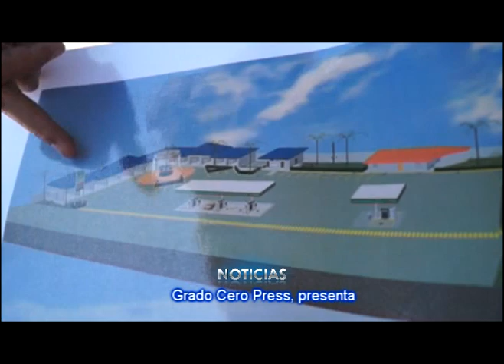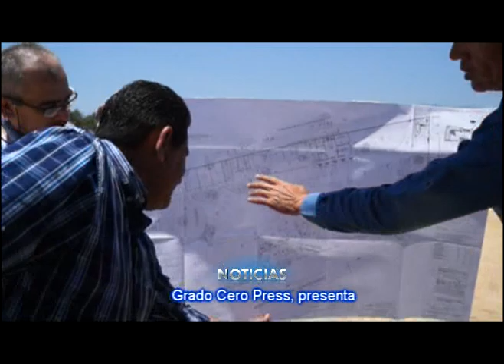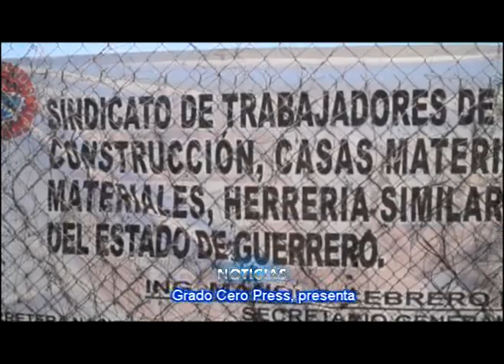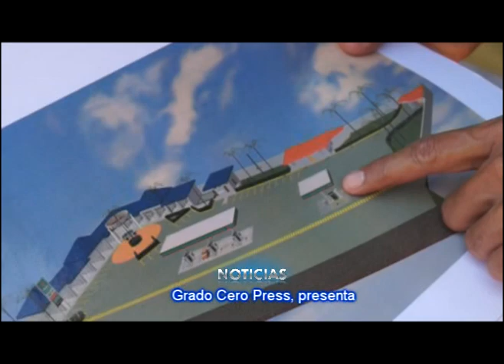ATOYAC DE ÁLVAREZ. SITIO PARA LA INVERSIÓN: PEDRO BRITO